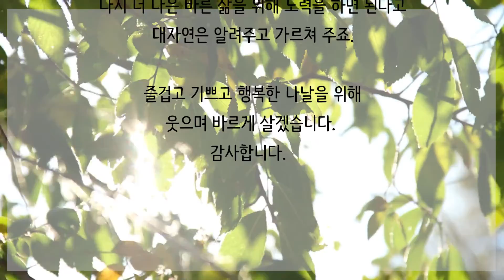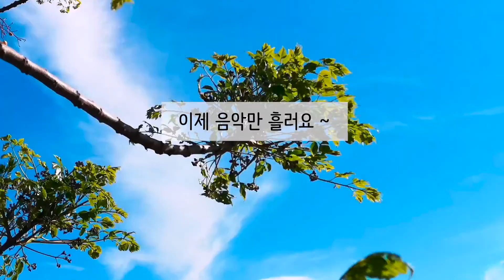어버이날♥감사합니다♡(파헬벨의 캐논변주곡)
어버이날 글을 올립니다.
감사합니다.

Kim Tan님의 영상에서 음악을 가져 왔습니다.♡